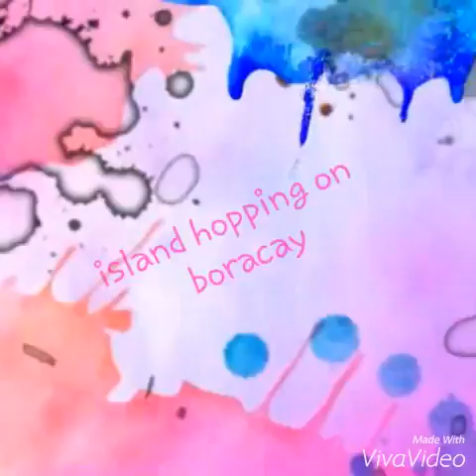Island hopping prt. 1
Ps: you will only see me every saturday